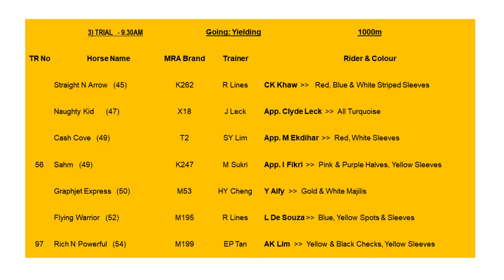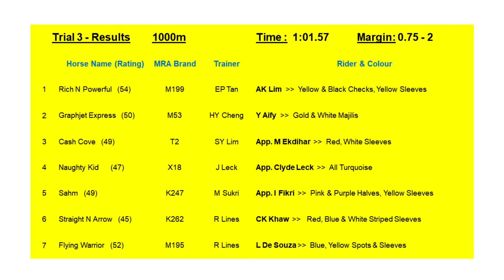05 JUNE 2024 BARRIER TRIAL 3